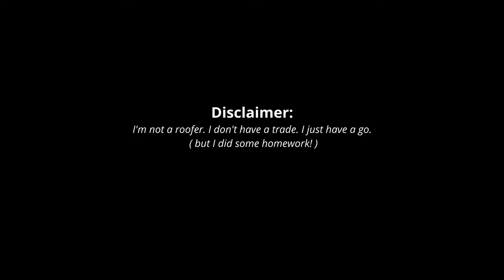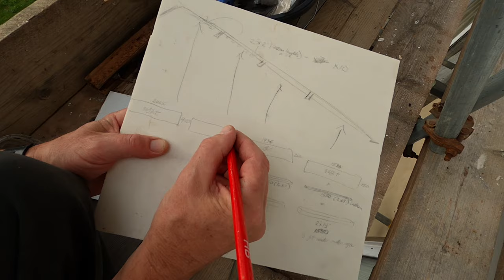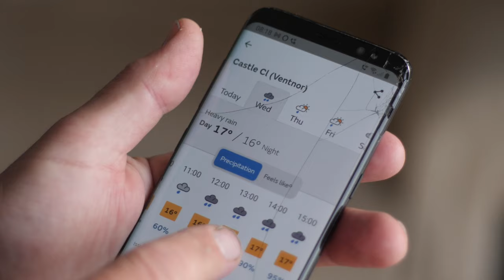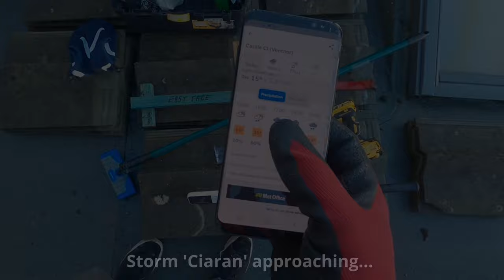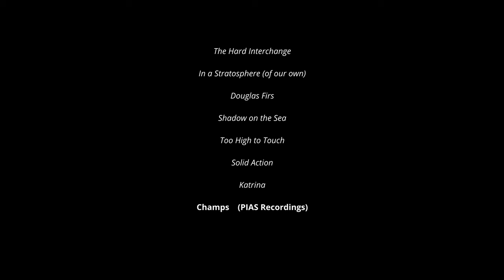Roof Repair, including fascia and asbestos soffit removal - late 1960's house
My video record of 'The Roof Job". It took longer than I expected but I hadn't anticipated dealing with more than one section of rotten outer rafter.

Also, it was quite a stop start process since I'm a 24/7 carer for my elderly mother and had to take care of her throughout,  ...but with some help from my friends - Thank You!

And then of course, there was the weather. I started this mid-September when the weather was fine but halfway through the weather changed to 'unsettled' and it pretty much rained every day for at least some of the day up until I finished in mid-November  ...and then the clocks went back, so the days became even shorter - all very frustrating!

I'd never used a multi-tool before now, but that proved quite useful for cutting the old battens and plunge cutting through the old 30mm wooden fascia with good control.

I used Hippo Pro 3 sealant for filling gaps and adding strength to the edges of those wet verges which I didn't replace. I also used it for filling fine gaps in the mortar joints between the ridge tiles - I feel it will work well here but of course only time will tell.

In total, I ended up removing and replacing 248 roof tiles (1.7 tonnes) in order to get to the areas which needed attending to - cutting off the old batten sections, laying new underlay and fitting new battens, cutting out and replacing rotten outer rafters, plus of course removing the old asbestos soffit boards and wooden fascias and replacing with PVCu ones.

I decided to pay extra for screws (stainless steel A4 grade) rather than nails for the fascia and soffit sections - it just seemed for the sake of an extra £40- it would make it so much easier in the future if the need arises, to remove these new sections than trying to pry them off had I used nails (I suppose nails are generally used because they are quicker and cheaper?).

For the record, the house was built in the late 1960's. Roof pitch on both sides is 31 degrees. Tiles are Redland Delta (concrete tiles).

Filming gear:  GoPro Hero 8 on a Gorilla pod. And a few shots with Panasonic Lumix GH5 with 50mm 1.8 Nikkor lens.

Music from the Champs album - "Hard Interchange" (PIAS Recordings)